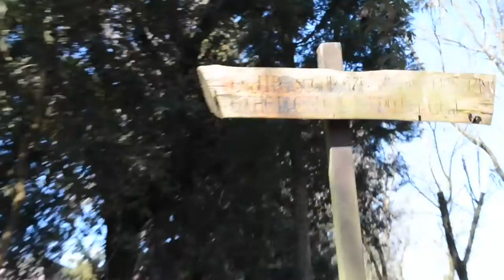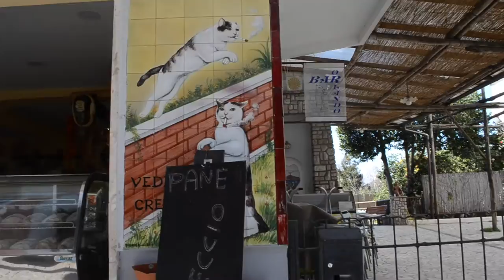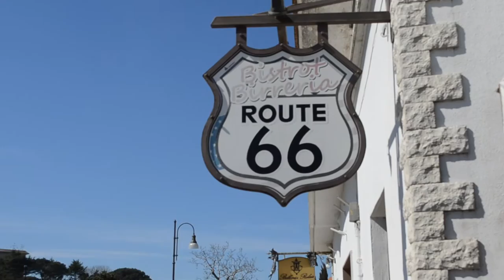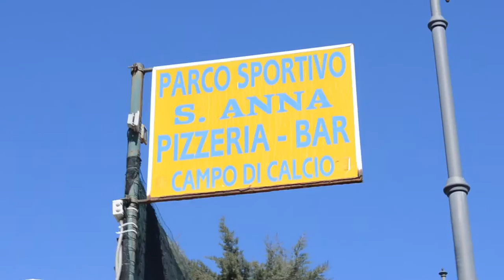Sant'Agata sui Due Golfi!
Ciao Everyone! Welcome back to my vlog, Sarah in the Boot!
In this video I take you around my home in Italy: Sant'Agata sui Due Golfi. It is a cute little southern Italian town that has a lot of charm. I show you all around to my favorite spots and discuss what it is like to live here in the big boot!

"Fast Car" ft. Dakota by Jonas Blue
"Heads Will Roll" (A-track Remix) by Yeah Yeah Yeahs
"The Mother We Share" by CHRVCHES
"Holocene" by Bon Iver
Closing title song: "Don Raffaè" by Fabrizio De Andrè